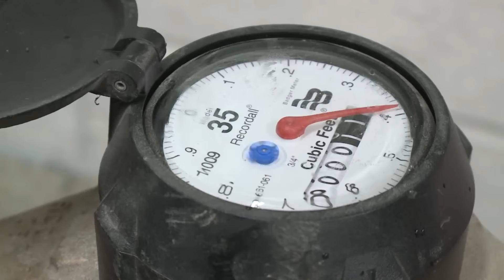"I am Richland" ft. Jeff Weixel.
We created our "I am Richland" segments to highlight our communities ecclectic mix of residents.